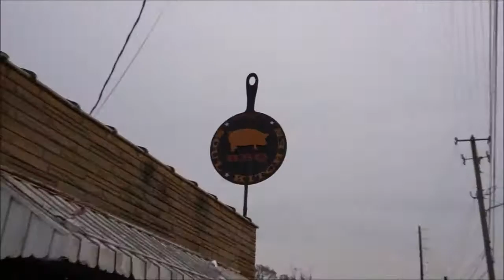VLOG 31 - TRAVELING TO NASHVILLE, ALABAMA, ATLANTA (SPRING BREAK DAY 2)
VLOG #31 - There was not that much to do in Nashville, so we set our journey further south. Where did we end up?